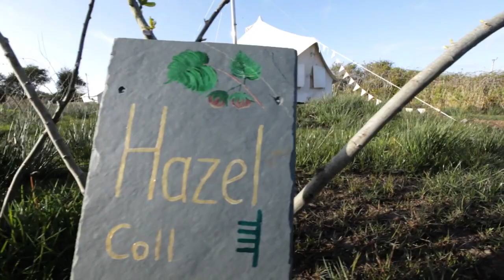Loop Head Peninsula - Irish Times Best Place to Holiday 2013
Irish Times Best Place to Holiday 2013